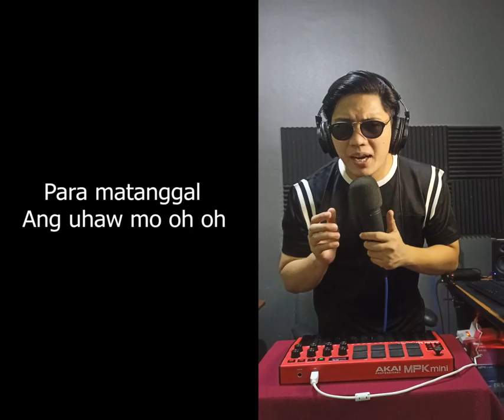WATER OH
Water oh tubig

Meme song inspired by "The Kiffness"